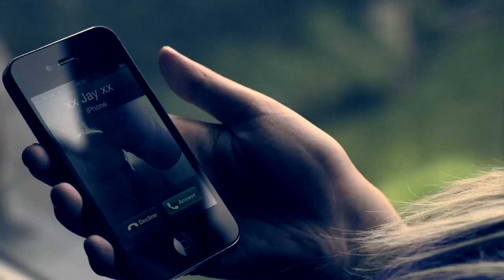Faith in fools Spaghetti Western Video HD.mp4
Here it is In Full HD - Spaghetti- Western by Faithinfools Filmed and directed By Ric Forster who has worked on Neighbours and Hollyoaks  - Music recorded by John Kettle at Jaraf Studios in Wigan UK. Can you spot Kurt State from Clubfungus on Guitar! :D